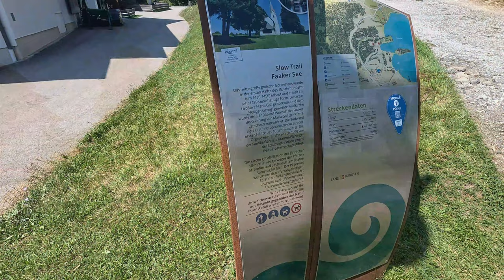Urlaub in Kärnten | August 2023 | #9 Faaker See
Die letzte Tour in diesen Urlaub
Der schöne Faaker See habe ich mir als tolles Ziel ausgesucht

Gefahren: 17. August 2023